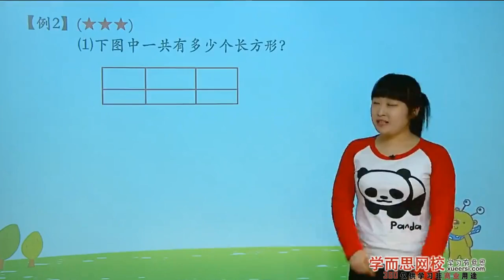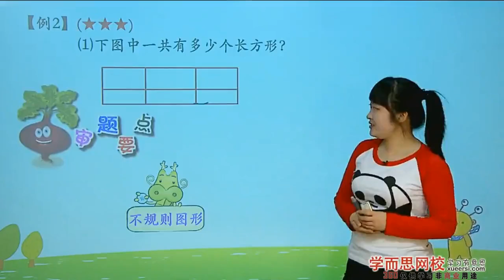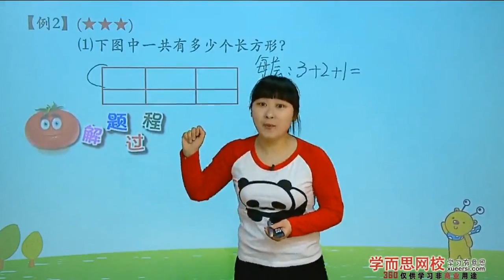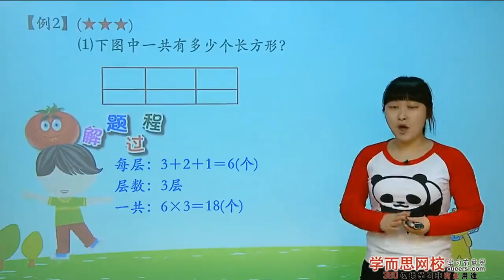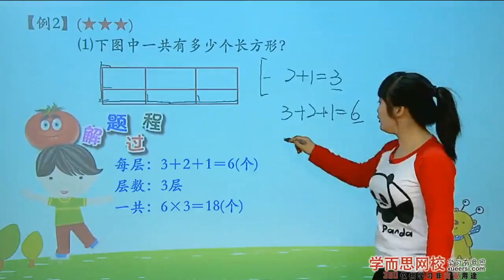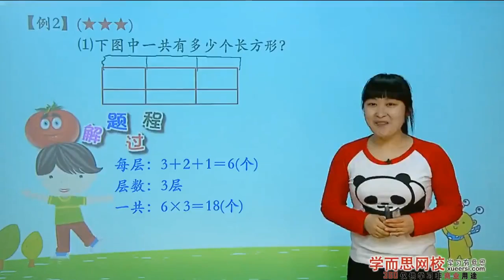学而思 二年级 我会数一数例2上